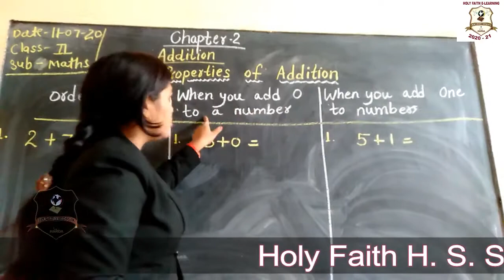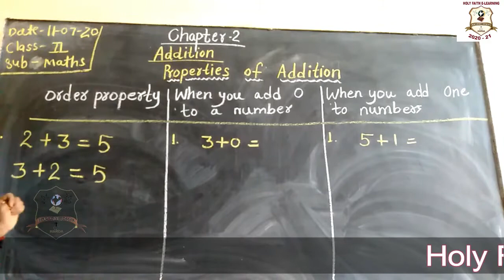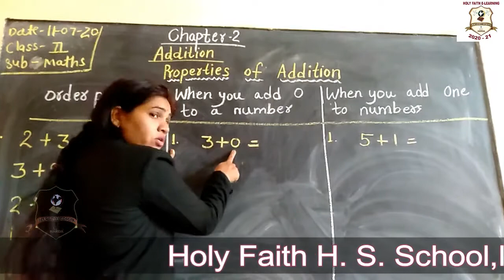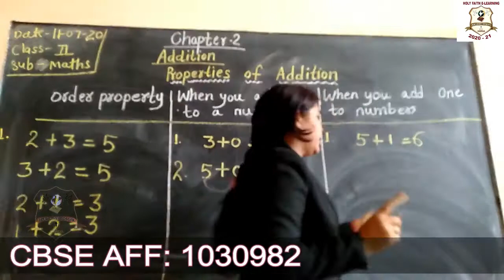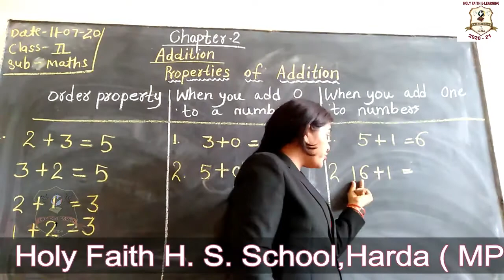CLASS II MATHS